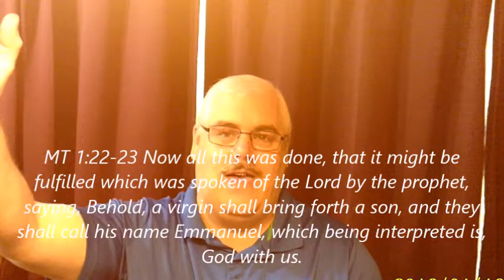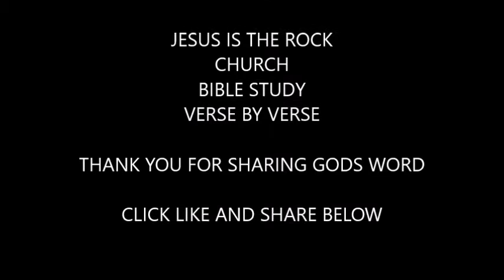MT 1:22-23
BIBLE STUDY VERSE BY VERSE
by JESUS IS THE ROCK CHURCH